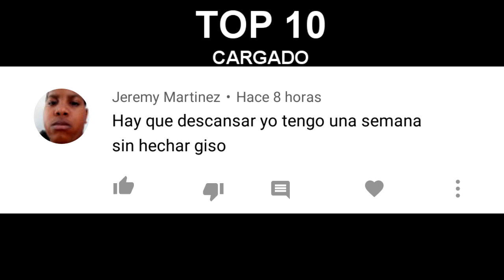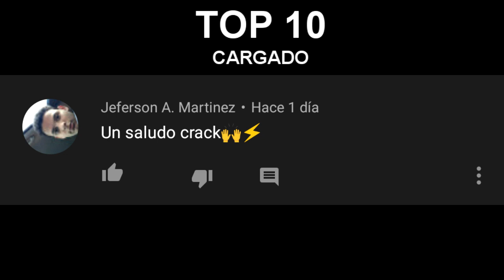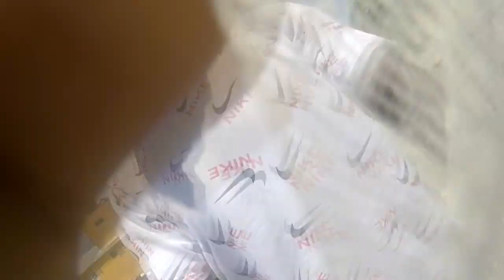VOLANDO Y HACIENDO DISEÑO DE LA CRUZ-Moises Ledeus-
Los que me siguen los saludo al próximo  video.